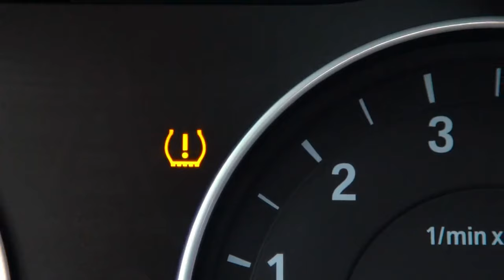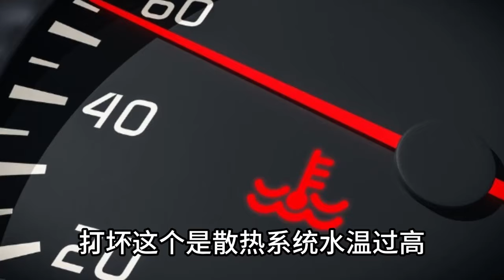開車時如果這幾個故障燈亮了，立刻停車保命